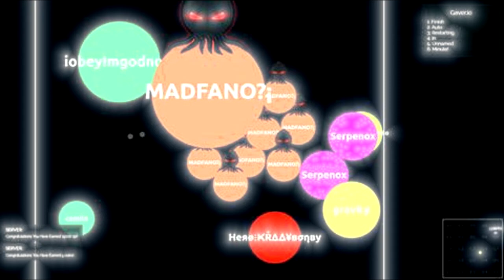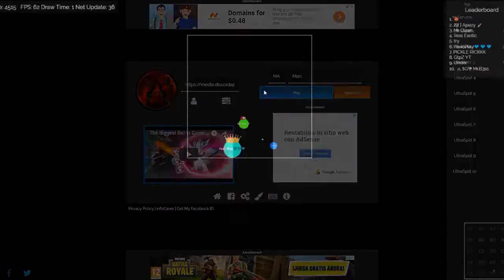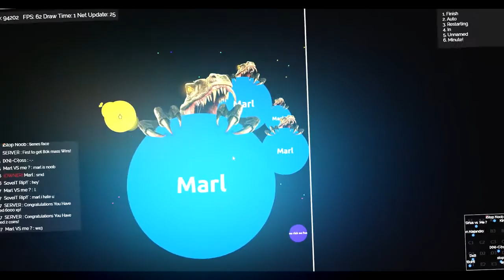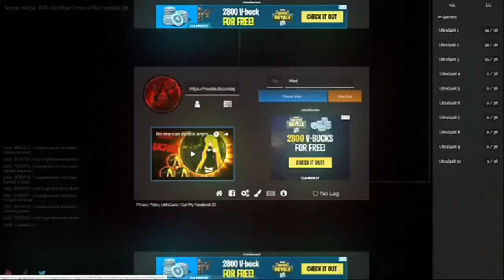Murblex presents edtion of the video of marl in gaver.io introducing them to Madfano gaver.io